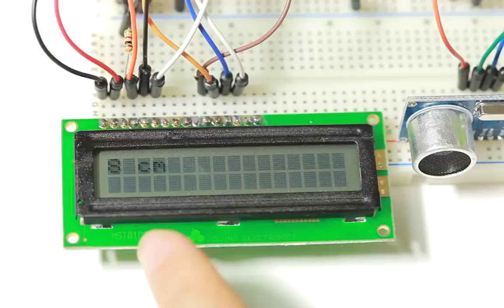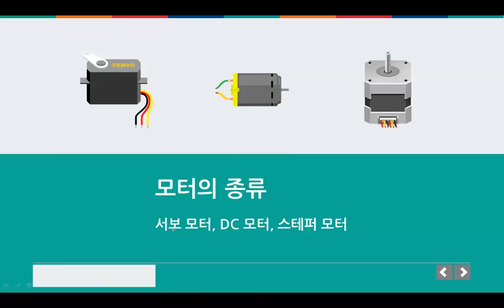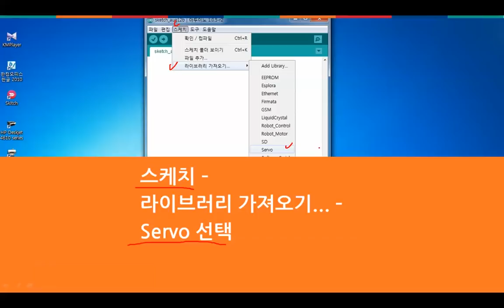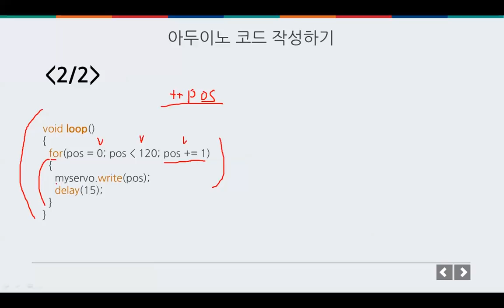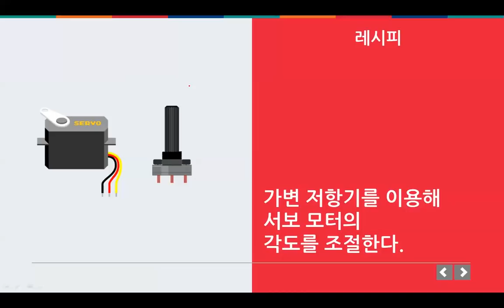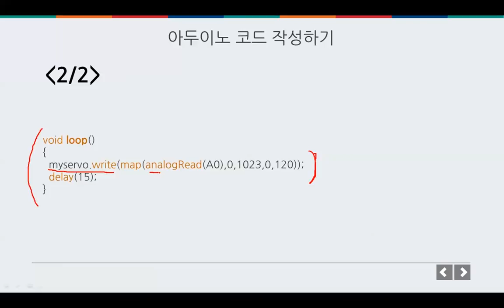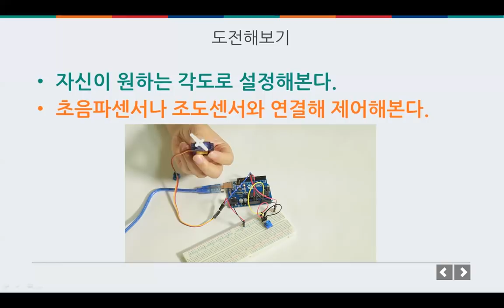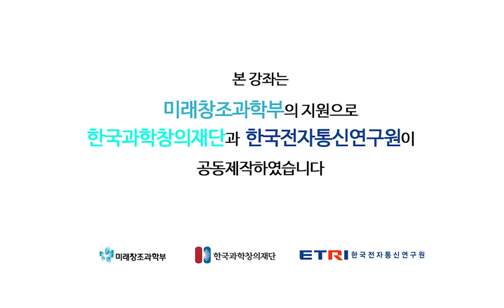아두이노 기초 - 서보모터 사용하기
서보모터 사용하기